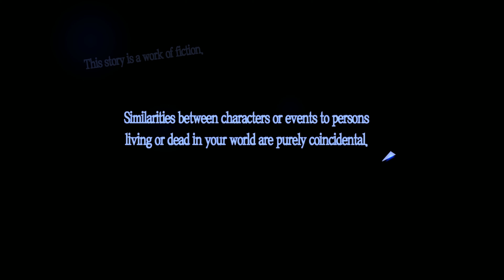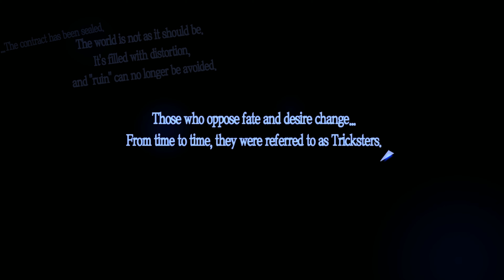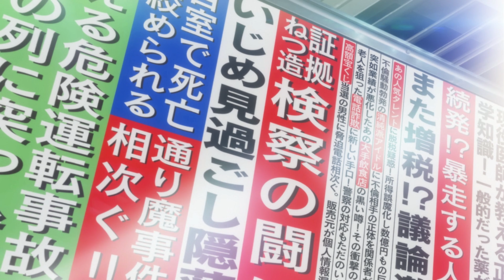Persona 5 - part 1 [RPCS3]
Persona 5 is the sixth game in the Persona series. It is a role-playing game developed by Atlus' P-Studio.

Persona 5 is a fantasy based on reality which follows a group of troubled high school students: the protagonist and a collection of compatriots he meets. These disturbed and troubled teenagers gradually realize that they are living in a toxic and dangerous world resembling a prison full of slavery, oppression and injustice, ruled by corrupted and twisted adults. They can't live with the system and can't live without it, and simply existing means they are at risk of being doomed and condemned to a life of slavery.

PC specifications:
CPU: AMD Ryzen 2700X
GPU: Nvidia GeForce GTX 1060 3GB
RAM: 16 GB 3200MHz

Developer:
●P-Studio

Publishers:
●JP: Atlus
●NA: Atlus USA
●PAL: Deep Silver

Director:
●Katsura Hashino

Producer:
●Katsura Hashino

Designer:
●Naoya Maeda

Programmer:
●Yujiro Kosaka

Artists:
●Masayoshi Suto
●Shigenori Soejima

Writers:
●Shinji Yamamoto
●Yuichiro Tanaka
●Katsura Hashino

Composer:
●Shoji Meguro

Platforms:
●PlayStation 3
●PlayStation 4

Genre:
●Role-playing, social simulation